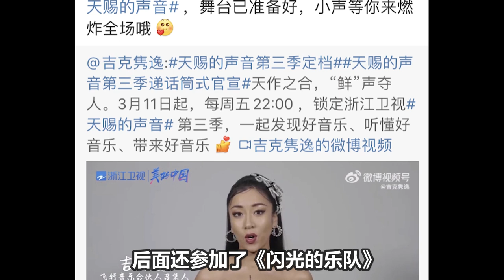《天赐的声音3》第一期歌单曝光！周深演唱《克卜勒》！周深将和谁搭档演唱呢？十分期待！